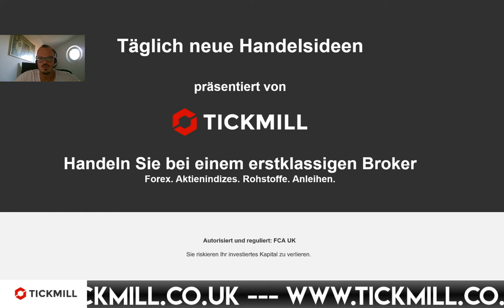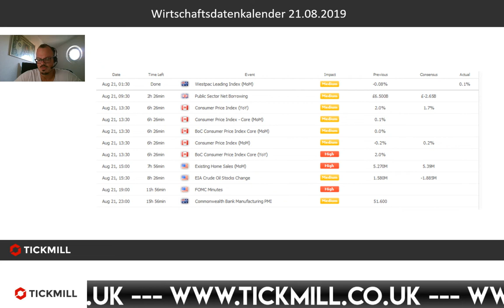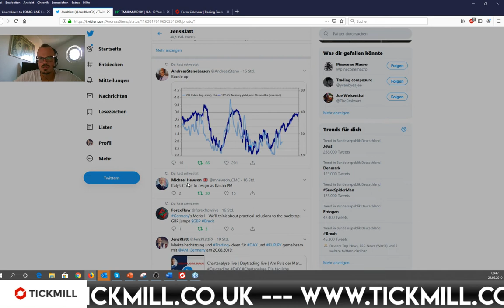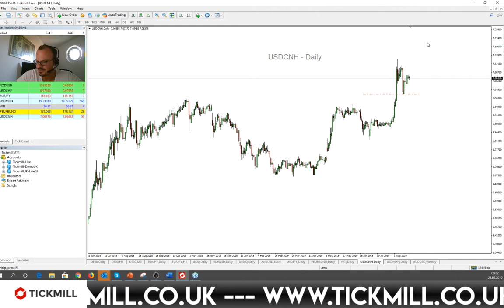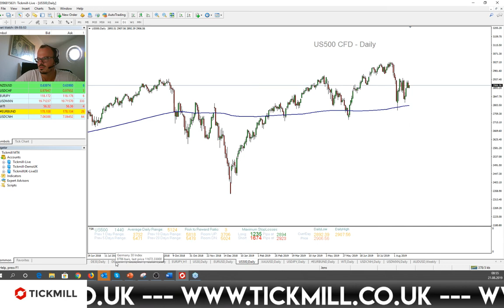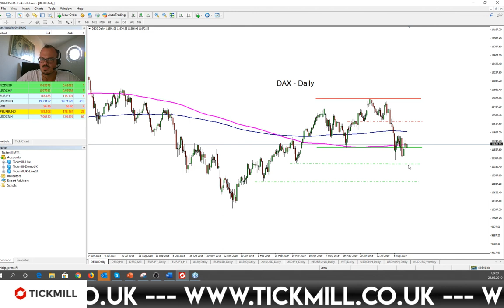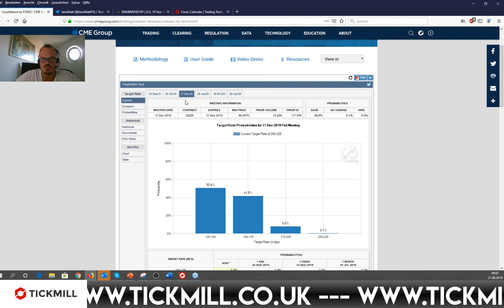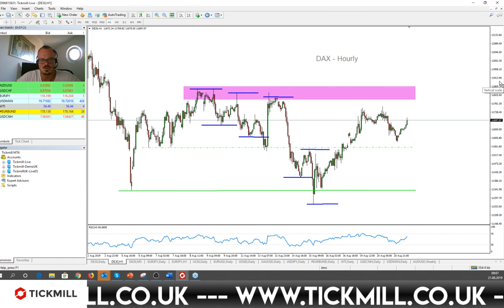DAX hält sich über 11.550 - Test der 11.850 voraus?